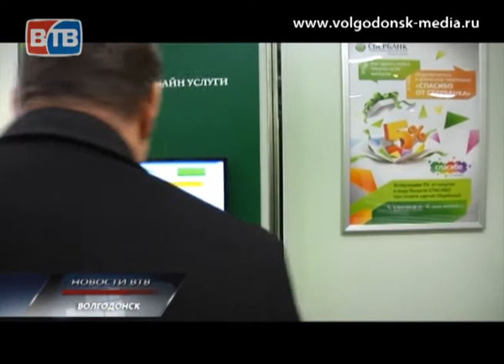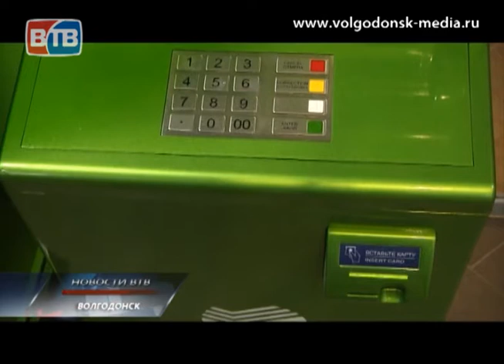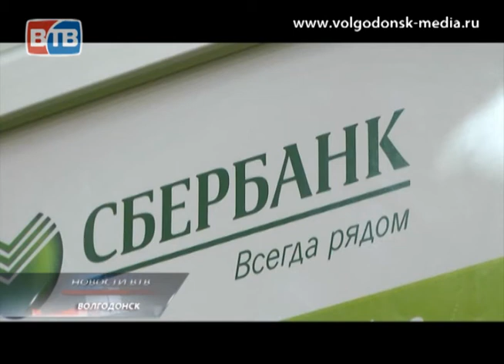В Волгодонске открылось отделение Сбербанка России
В Волгодонске после реконструкции открылось отделение Сбербанка России